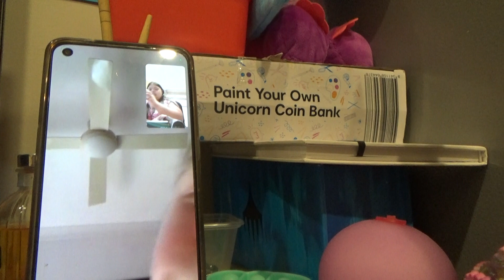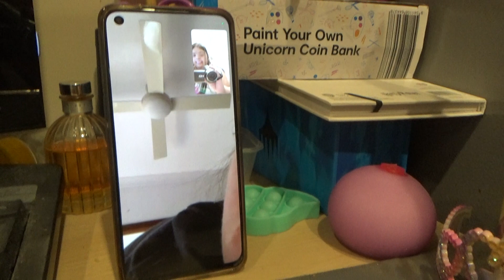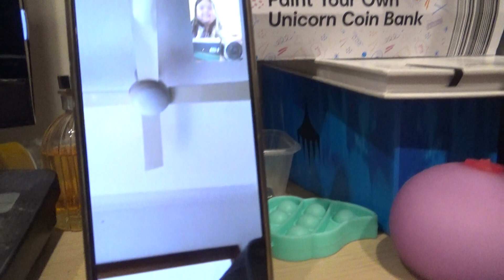what's for dinner tonight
shout out to ant and dec

also...

And Kids...

Another thing...

Related Article: Make Your Own Shirt

9th of September 2023
Marrickville, NSW, Australia
The Great Club
(didn't say a time, sorry)

Coles Supermarket: Shop groceries online

Shop your way at Coles. Our range of groceries, deli, meat, fresh fruit and vegetables at everyday low prices you know and trust. Shop online and get home ...

don't worry, there will be new videos uploaded on my second YouTube Channel

Peace